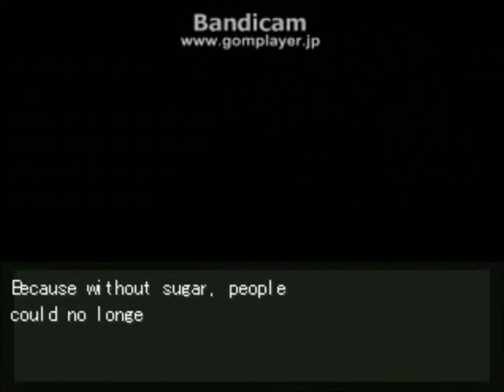Let's Play OFF: Part 17: THATS NOT SUGAR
Well this makes me question everything I have ever eaten.
just... just watch